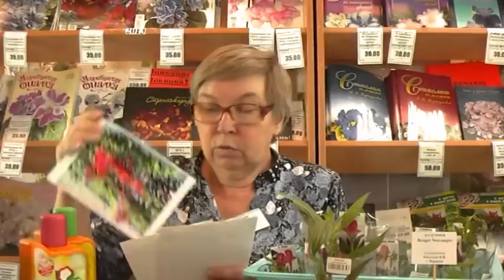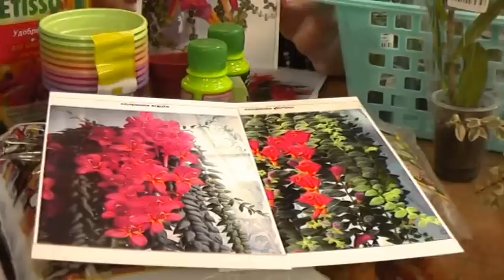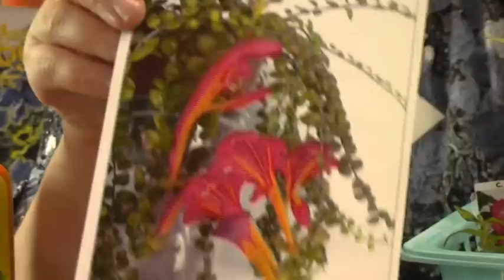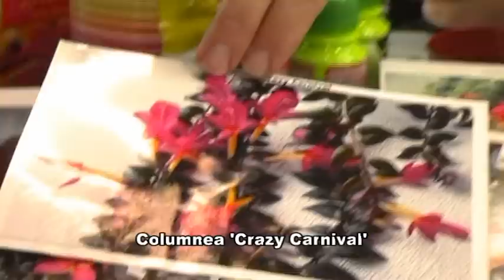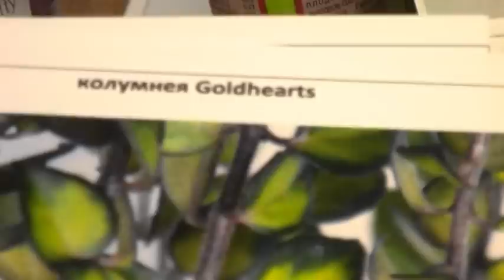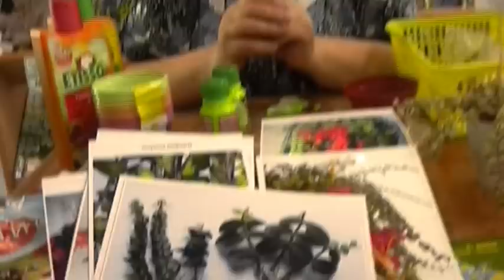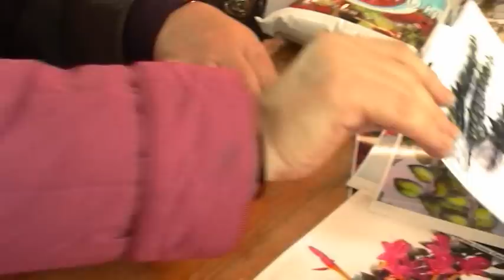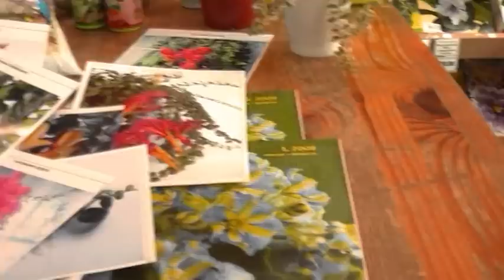ДФ.Колумнеи.Практическое руководство (В.Киселёва)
Участник выставок геснериевых в московском Доме фиалки на Пятницкой, коллекционер из Воронежа Вера Васильевна Киселёва о практике выращивания колумней в домашних условиях.
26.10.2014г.